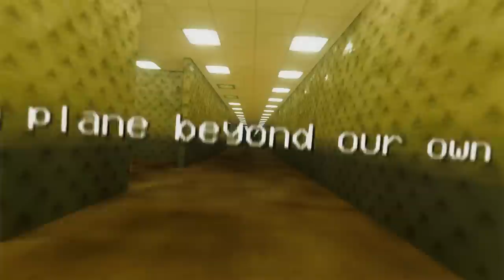[1 HOUR] Endless Plane ▶ Backrooms Song (Found Footage)